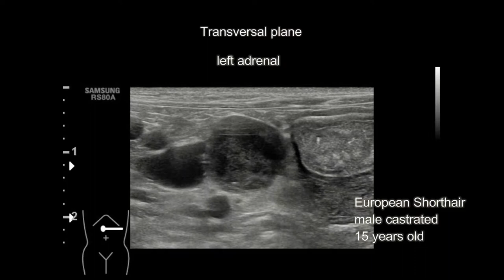Left adrenal gland tumor in a cat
Linker bijnier tumor bij een kat